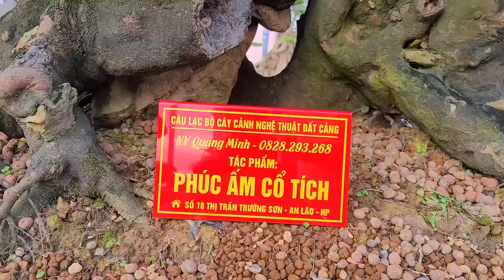Bất ngờ trước cây ôm đá ở Hải Phòng